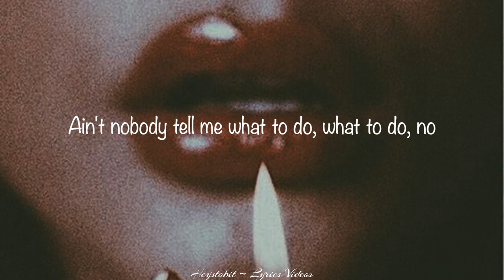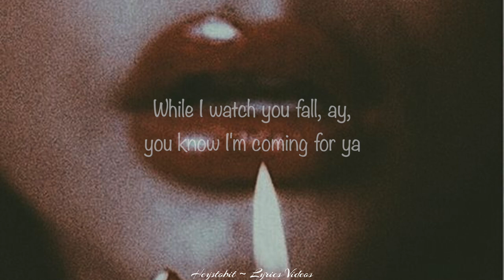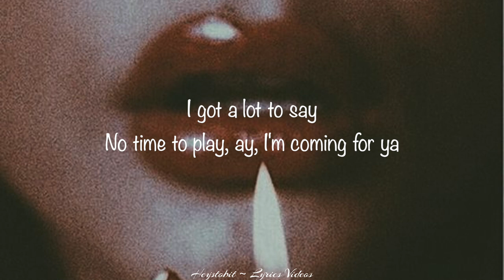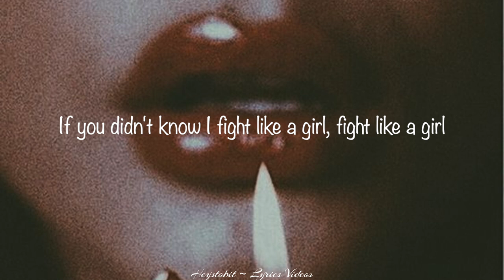Zolita - Fight Like A Girl [Lyrics]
~Requested by Arie~

Lyrics:

I will sleep when I'm dead
A revolution's waking up in my head

You wanna listen what a real girl said?
“It's a woman's world”

Boy I'll stop you right there
Keep tryna shake me but I really don't care

Ain't nobody tell me what to do, what to do, no

You know I've been breaking
all the rules, all the rules, oh

Man I really feel like a woman though

Man I really feel like a woman

I got a lot to say
No time to play, ay, I'm coming for ya

I'll be standing tall

While I watch you fall, ay,
you know I'm coming for ya

If you didn't know I fight like a girl, fight like a girl

I will always stay woke

I'm making money while you bitches get broke

And I'll be laughing in the end I know,

Boy I'll make you see
I got the power of Kali in me

Everybody is about to believe

My body, my choice, my rights and my voice

(can't grab me by the..)

(I’m comin for ya)